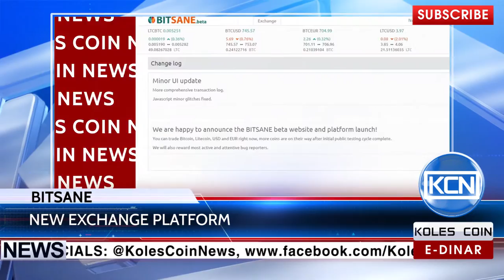KCN News: Bitsane to launch new cryptocurrency exchange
New improved cryptocurrency exchange by Bitsane. Dublin-based company has announced launch of its cryptocurrency exchange platform, with enhanced security control, professional support and other. According to the official source users can already trade Bitcoin, Litecoin, US dollar and euro. Trading with other altcoins would be available in the near future. Customers can also trade with Bitsane via treir mobile devices.
EDR: anna-profit
BTC: 1JdRXQuqicwSyn61cd9jyXzAk2QUfu4KEW